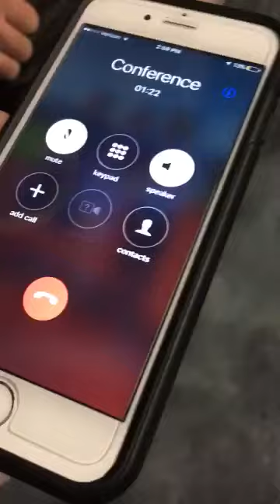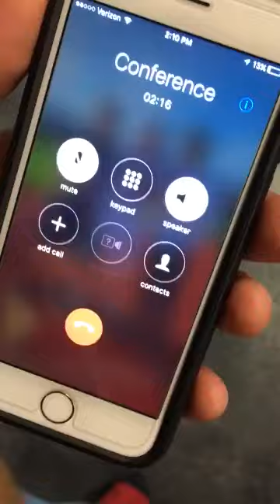Jokester Connects Two Take-Out Restaurants on Conference Call. Hilarity ensues.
Hello, this Jimmy John's.